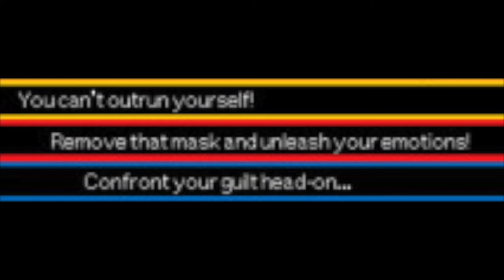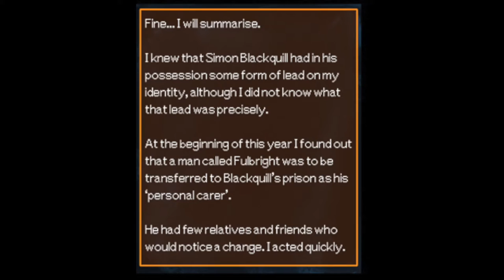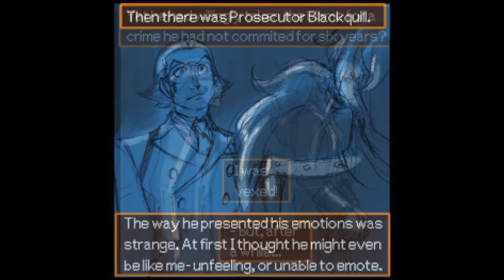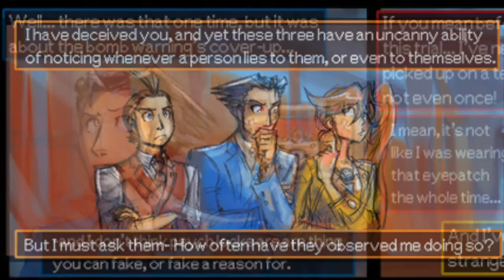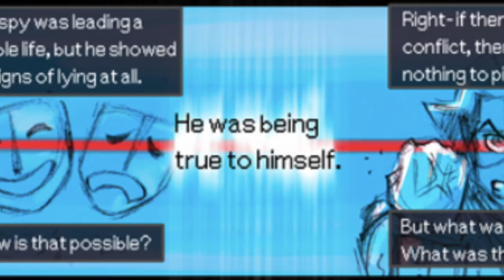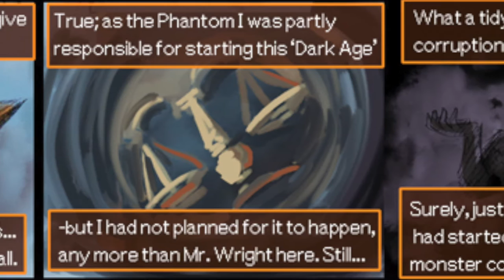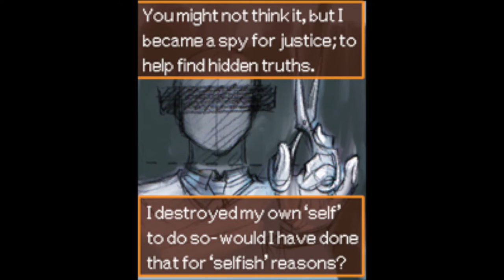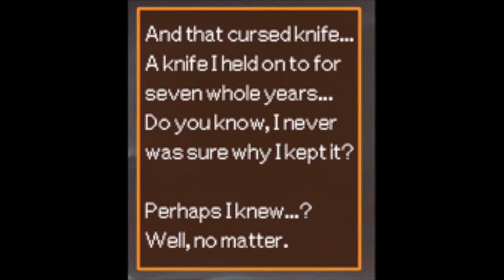Ace Attorney: Dual Destinies: Dual Destination - Gennfiction Audio Theatre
Dual Destinies: Dual Destinations
by Modmad

Ace Attorney ® Capcom

Apollo Justice: Landy R. Shambles

Joel Anderson: Simon Blackquill

Music from Phoenix Wright: Dual Destinies

Sound effects obtained from court-records.net

Gennfiction Audio Theatre is a one-man organization focused on adapting well-written fanfiction into weekly audio dramas. Intermittent stories vary in original media format.